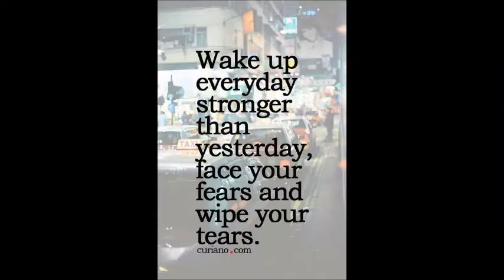GANESHA ANANYA VOL 10 COTTON PRINTED WHOLESALE CALL OR WHATSAPP +91 8828391569